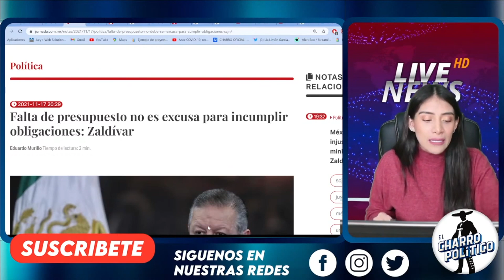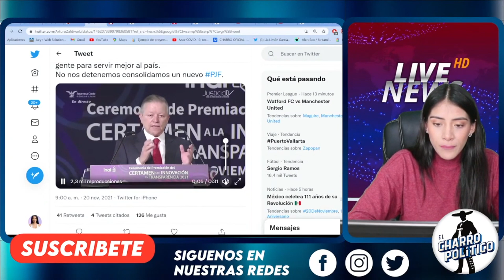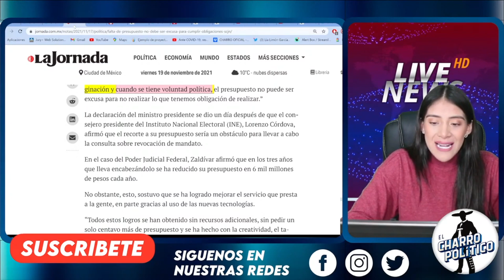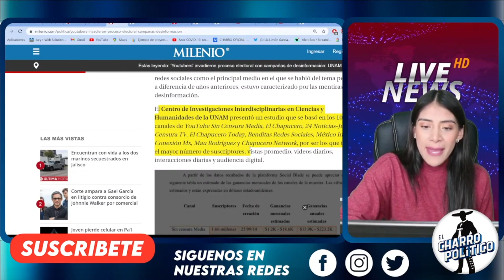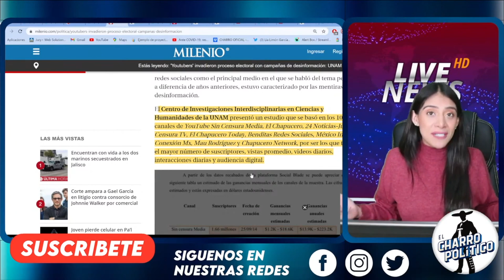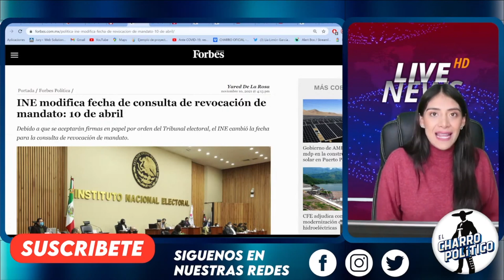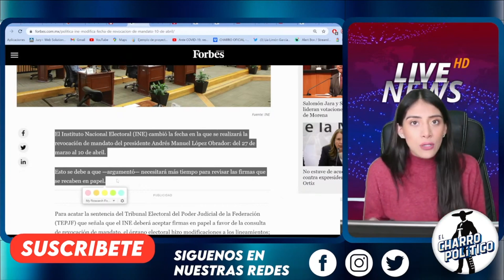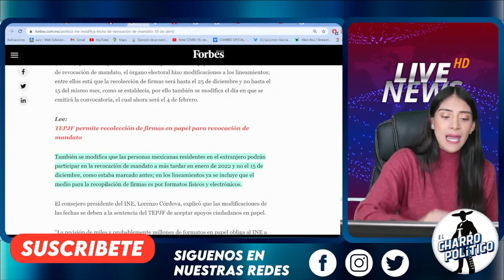HASTA AQUÍ LLEGÓ‼LENCHO SE QUEDA SIN VUELOS PRIVADOS / SUPREMA CORTE LE DA FUERTE REVÉS / INE